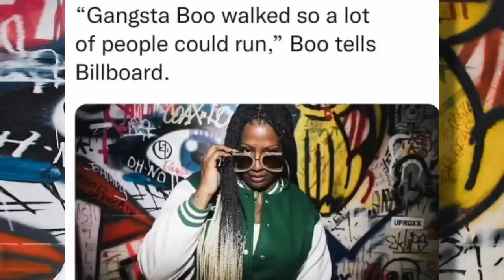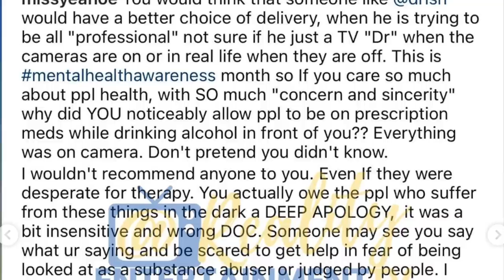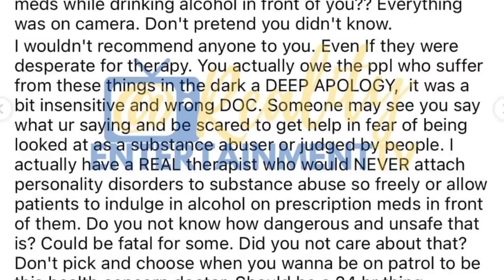What REALLY Happened To Gangsta Boo [Timeline] (Allegedly)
Sadly, Gangsta Boo was found on the very first day of the New Year around 4 PM EST.